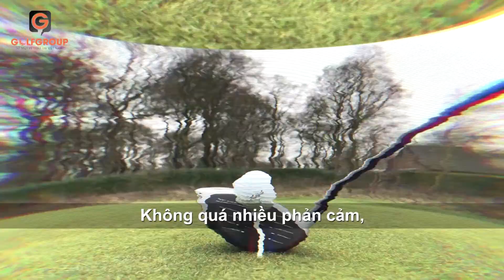[GOLFGROUP] Khi cả thế giới ngành golf đều hướng về SIM2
🏌️ Khi cả thế giới ngành golf đều hướng về SIM2
➡️ Thì thật sự loại gậy này gì có đặc biệt⁉️⁉️
☘ Mang đến nhiều ấn tượng cùng với sự hào nhoáng cho sự trở lại của phiên bản Taylormade SIM2 vào đầu năm 2021. Thương hiệu Taylormade lại một lần nữa khẳng định mình trên thị trường ngành golf với một phiên bản hoàn hảo mang đến sự ổn định cùng với những công nghệ tuyệt vời được cải tiến từ phiên bản cũ SIM.
Vậy các công nghệ được Taylormade cải tiến ở phiên bản SIM2 này là gì?
 Mời quý golfer cùng theo dõi video của Golfgroup để cùng golfer chuyên nghiệp khám phá phiên bản gậy SIM2 này nhé!
💥 Đừng quên, hiện tại Golfgroup vẫn đang nhận đặt hàng SIM2 với những ưu đãi cực khủng mà quý golfer không thể bỏ lỡ.
Xem thêm sản phẩm:
GolfGroup -  Hệ sinh thái golf tại Việt Nam
☀️Trải nghiệm công nghệ tham quan showroom 3D tại:
🏣 Hà Nội: Tòa nhà Bắc Hà Lucky Building - 30 Phạm Văn Đồng, Mai Dịch, Cầu Giấy, Hà Nội
🏣 Hồ Chí Minh: 834 đường Nguyễn Văn Linh, Phường Tân Phong, quận 7, TP. Hồ Chí Minh